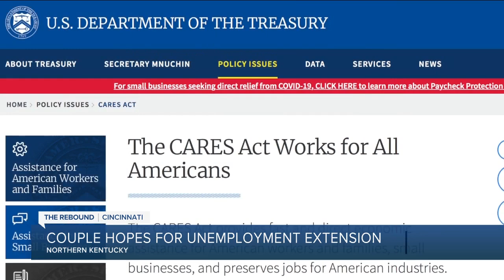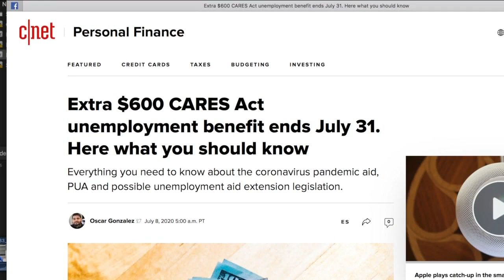The Rebound: Federal Unemployment Extension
WITH  THE  FEDERAL PANDEMIC BENEFIT- AND THOSE 600 DOLLARS A WEEK CHECKS -- LIKELY TO RUN OUT IN  TWO WEEKS, MANY PEOPLE OUT OF WORK ARE GETTING NERVOUS. THEY  ARE WONDERING WHAT IF ANYTHING MIGHT REPLACE IT.